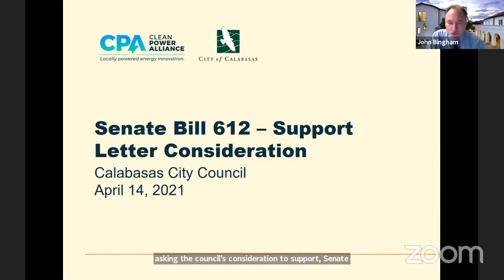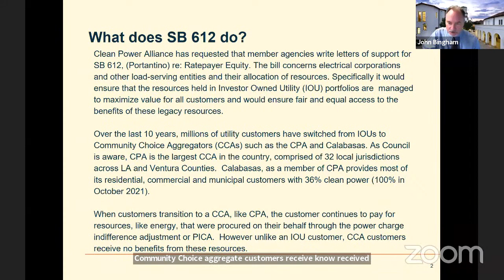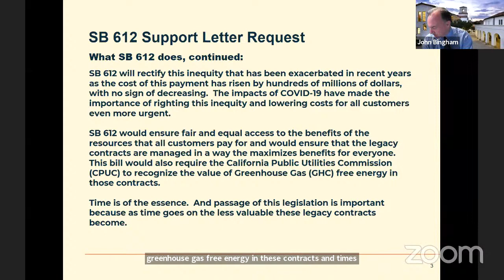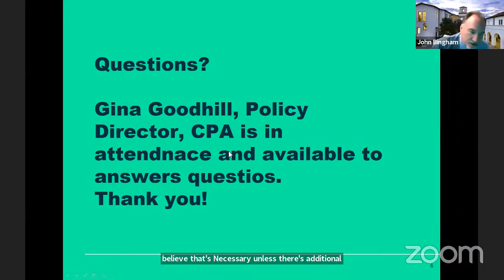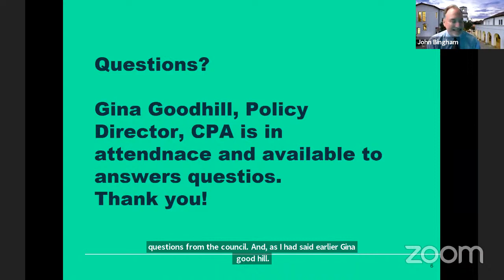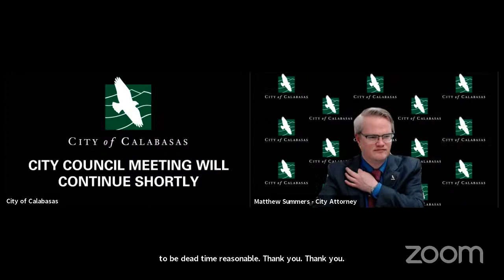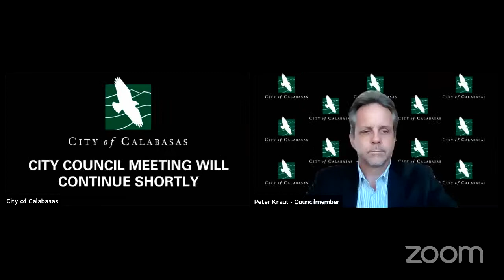Calabasas City Council Meeting - 4/14/2021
CITY COUNCIL AGENDA
REGULAR MEETING – WEDNESDAY, APRIL 14, 2021
VIA ZOOM TELECONFERENCE

CLOSED SESSION – 6:00 P.M.

1. Conference with Real Property Negotiator
(Gov’t Code §54956.8)
Agency Negotiator: Kindon Meik, City Manager
Negotiating Party: City of Agoura Hills
Under Negotiation: Price and Terms of Payment

2. Public Employee Performance Evaluation (Gov. Code § 54957)
Position Title: City Manager

OPENING MATTERS – 7:00 P.M.

Call to Order/Roll Call of Councilmembers

ANNOUNCEMENTS/INTRODUCTIONS – 7:15 P.M.

ORAL COMMUNICATION – PUBLIC COMMENT – 7:25 P.M.

CONSENT ITEMS – 7:35 P.M.

1. Approval of minutes of March 24 and March 31, 2021

2. Adoption of Ordinance No. 2021-391, revising Calabasas Municipal Code Section 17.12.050 (Antennas/Personal Wireless Telecommunication Facilities) and add a new Chapter 17.31 to regulate Wireless Telecommunication Facilities

The Communications & Technology Commission (acting as a Planning Commission per Section 17.76 of the CMC) recommended approval of the Ordinance to the City Council at a Public Hearing held on February 25, 2021

3. Adoption of Resolution No. 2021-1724, to record a Nuisance Abatement Lien against real property located at 22534 Calipatria Drive, Calabasas

4. Adoption of Resolution No. 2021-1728, approving the annual Investment Policy for Fiscal Year 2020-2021 and rescinding Resolution No. 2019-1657

5. Investment Reports for the quarter ended September 30, 2020, December 31, 2020 and March 31, 2021

6. Adoption of Resolution No. 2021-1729, proclaiming April 24, 2021 as “Arbor Day” in the City of Calabasas

CONTINUED BUSINESS – 7:45 P.M.

7. Discussion on 2021socially distant City events

NEW BUSINESS – 8:15 P.M.

8. Request for Council consideration of a support letter on Senate Bill 612 (SB612), (Portantino) Ratepayer Equity

9. Council Consideration of Potential Hazard/Hero Pay Ordinance for Front-line Grocery, Restaurant, and/or Hospitality Workers

INFORMATIONAL REPORTS – 9:10 P.M.

10. Check Register for the period of March 16-April 5, 2021

TASK FORCE REPORTS – 9:15 P.M.

CITY MANAGER’S REPORT – 9:20 P.M.

FUTURE AGENDA ITEMS – 9:25 P.M.

ADJOURN – 9:30 P.M.

The City Council will adjourn to a regular meeting scheduled on Wednesday, April 28, 2021, at 7:00 p.m.